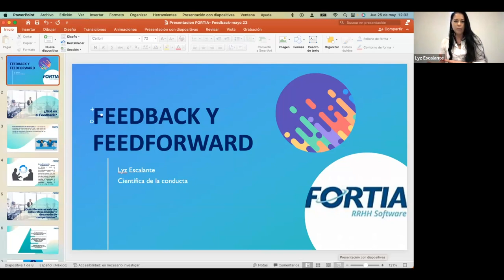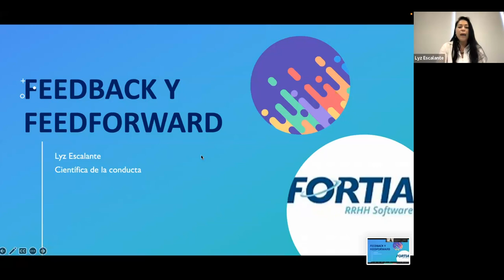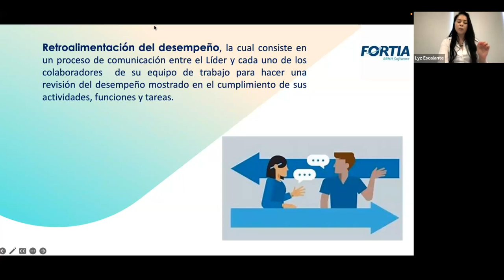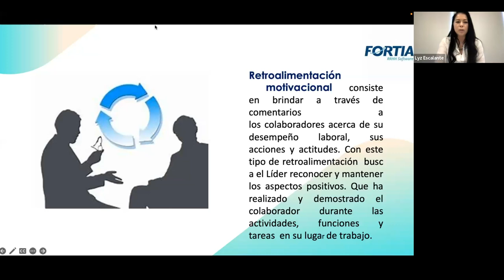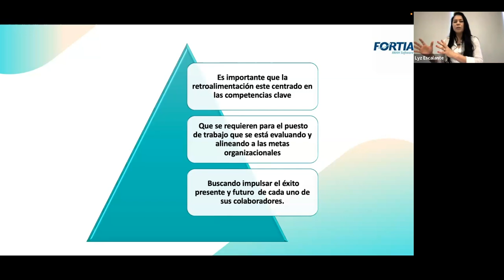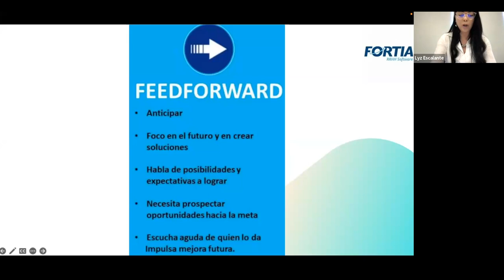Feedback y Feedforward. ¿Cuál es la diferencia de retroalimentación y desarrollo de competencias?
¡Conoce las diferencias entre feedback y feedforward, y cómo esto te ayuda en el desarrollo de competencias! No te pierdas el próximo webinar de Fortia con Lyz Escalante como invitada